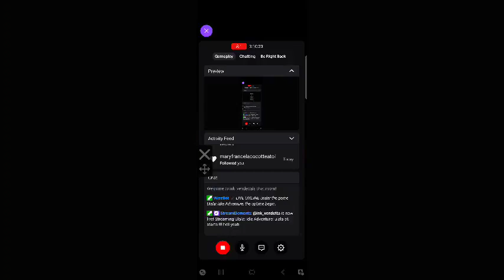June 12, 2023